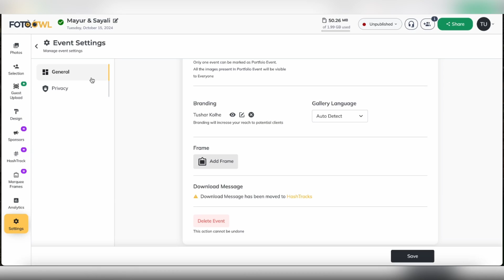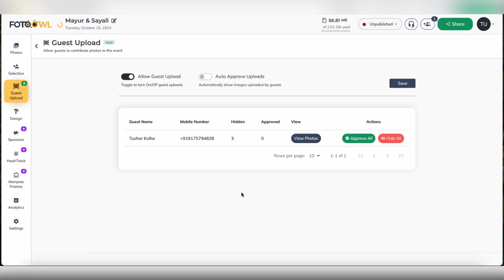FotoOwl.ai: New Update Release 18th Oct., 2024 | 0000hrs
Notification Alert: Major Updates on FotoOwl.ai! 🚀
We’re excited to announce key updates to improve your experience:
1. Interface Changes:
   - Updated Register Button
   - Cover Image uploading enhancements
   - New List View design
   - Designer Advance updates
   - Changes in Collection Positioning
2. New Feature: Guest Upload functionality is now live!

Please be mindful of these changes while uploading images today, 18th Oct, from 0000hrs - 0100hrs.